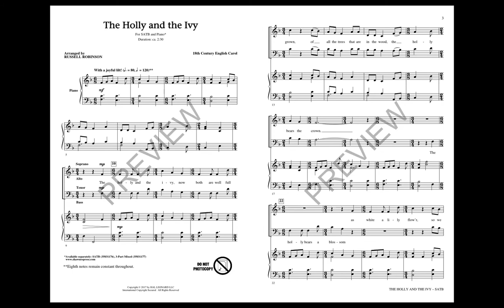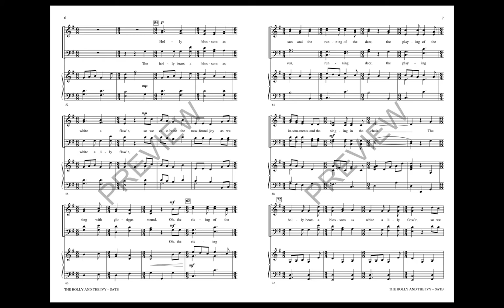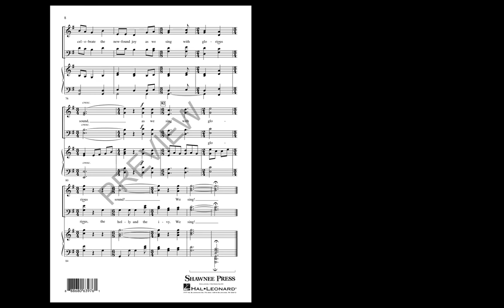The Holly and the Ivy (SATB Choir) - Arranged by Russell Robinson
SATB voicing with SATB recording

A multi-metered setting, a lilting piano accompaniment and interesting vocal writing combine to create a festive work that respects its traditional British folk roots while introducing a new musical feel to today's singer and audience.